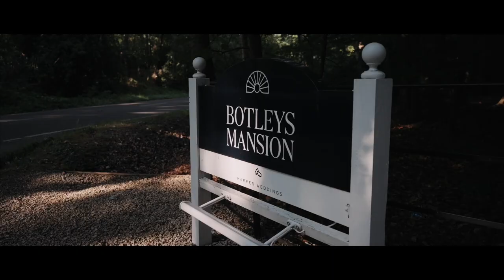John & Chantel London Wedding film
i-VIDEO.co.uk
From home to Westminster Cathedral to Botleys Mansion.
Super hot day for a super hot couple.
July's summer wedding was fun and exciting.
Congratulations.